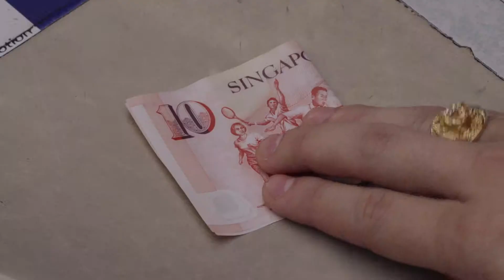CPF - Health Care